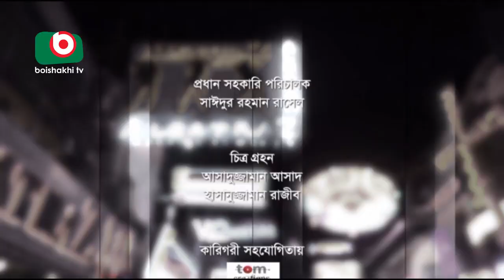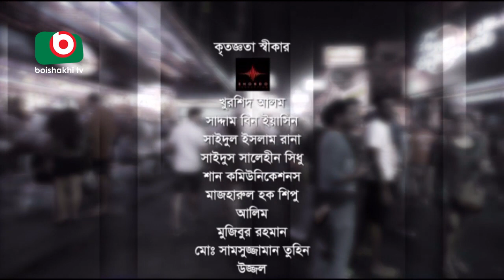Bangla Natok | Gontobbo Niruddesh | EP - 15 | Bijori Barkatullah, Suzena, Partha Barua, Nadia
Bangla Natok | Gontobbo Niruddesh | EP - 15.
Cast: Bijori Barkatullah, Suzena, Partha Barua, Nadia Ahmed, Intekhab Dinar, F S Nayeem.

Director: Rahmatullah Tuhin
Writer: Pantho Shahariar